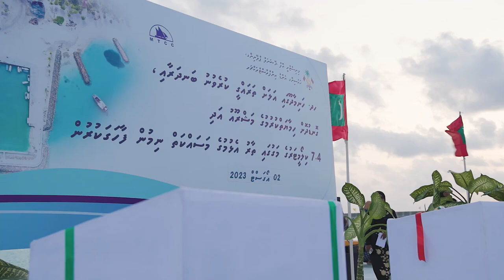The President inaugurates completion of multiple projects on H.Dh. Hanimaadhoo Island